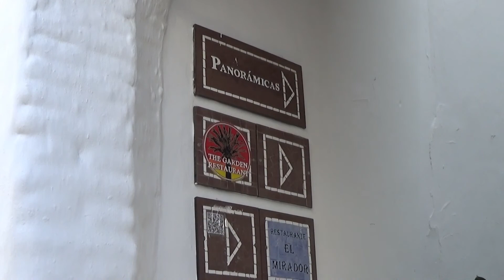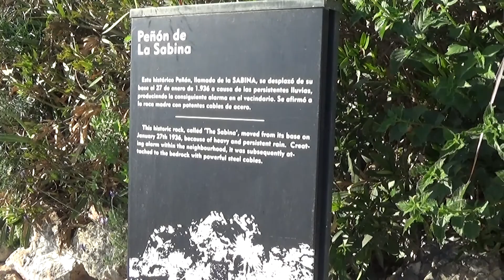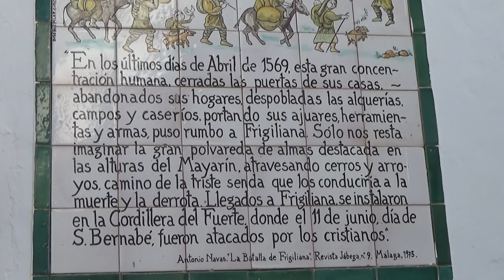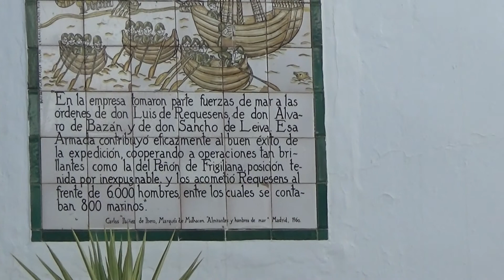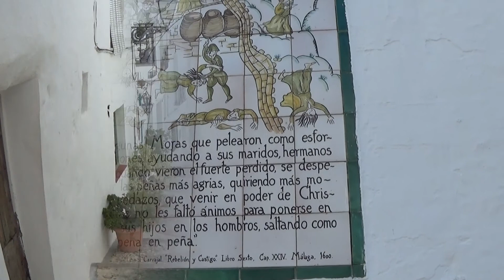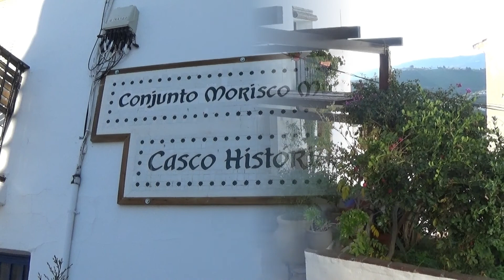VLOGMAS 3 FRIGILIANA | Gaditana por el mundo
MATERIAL USADO:
- Sony HDR-CX240E - Videocámara, color negro
- Tarjeta de Memoria
- Videos y Fotos: Samsung Galaxy 9